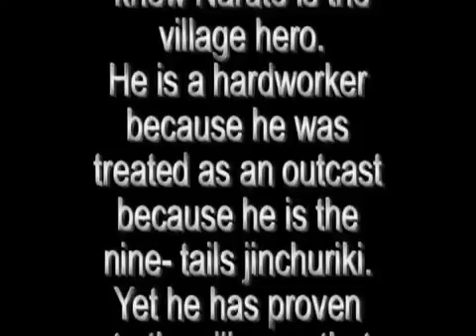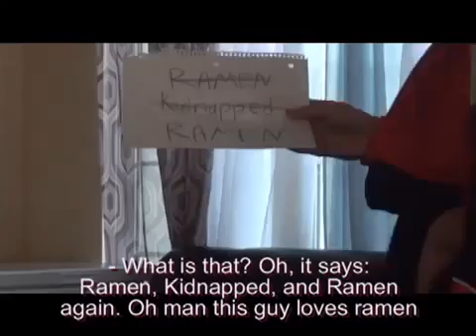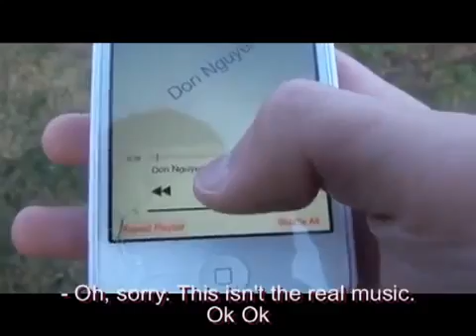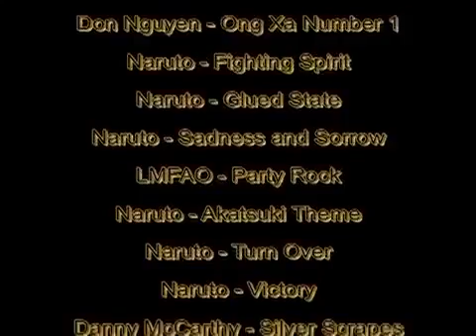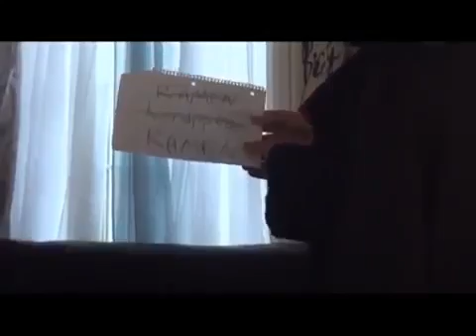Just Another Day (Viet Project 2014)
reuploaded..
Throwback to 2014 first Viet Movie.
Credits:
Kimono Gakari-Bluebird
Naruto-Main Theme
Naruto-Afternoon in Konoha
Don Nguyen-Ong Xa Number 1
Naruto-fighting spirit
Naruto-Glued state
Naruto-Sadness and sorrow
LMFAO-Party Rock
Naruto-Akatsuki theme
Naruto-Turn Over
Naruto-Victory
Danny McCarthy-Silver Scrapes
Original-Nyan Cat